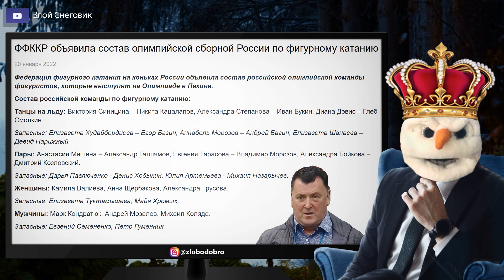Состав ОБЪЯВЛЕН! Мудрецы ПРИНЯЛИ Решение! Олимпийская Сборная России по Фигурному Катанию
... Федерация фигурного катания России объявила состав олимпийской сборной на Олимпийские Игры 2022 в Пекине. В состав вошли:

Танцы на льду: Виктория Синицина – Никита Кацалапов, Александра Степанова – Иван Букин, Диана Дэвис – Глеб Смолкин.
Пары: Анастасия Мишина – Александр Галлямов, Евгения Тарасова – Владимир Морозов, Александра Бойкова – Дмитрий Козловский.
Женщины: Камила Валиева, Анна Щербакова, Александра Трусова.
Мужчины: Марк Кондратюк, Андрей Мозалев, Михаил Коляда.